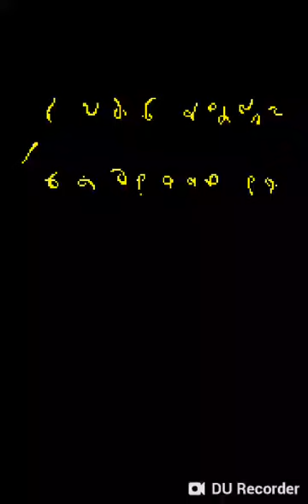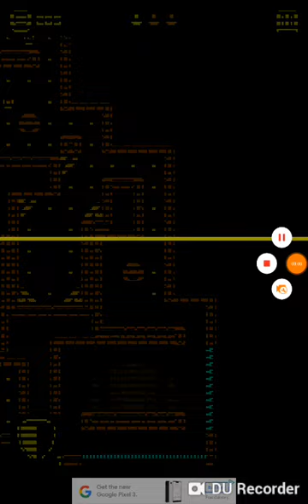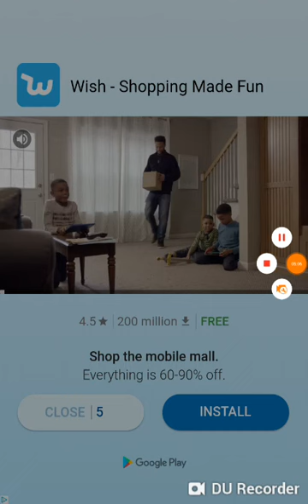Tomb of the mask ep 2 puffer fish face and spinning ball of death